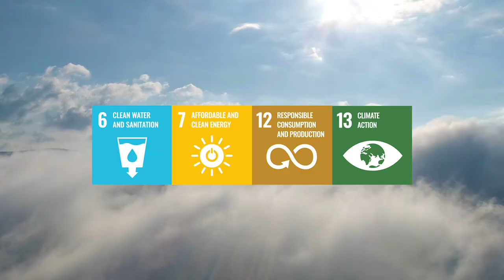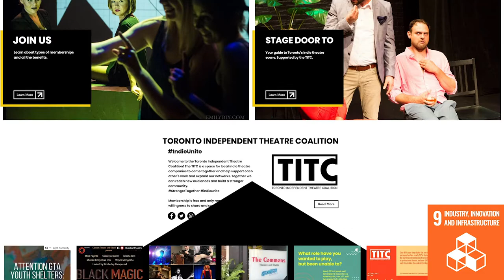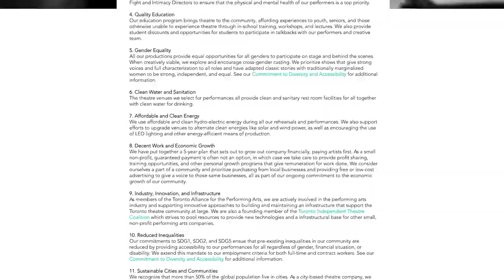YCR Movie - CANADA - Conor Fitzgerald and Emily Dix - "Bygone Theatre & the SDGs"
Youth Climate Report is proud to present this film detailing how a theatre company in Canada has incorporated ALL 17 of the UN's Sustainable Development Goals (SDGs) in their corporate mandate and professional philosophy. An inspiring model for all businesses worldwide. This film will make its World Premiere at the SDG Action Awards ceremony on UNTV March 25-26, 2021. Register today (it's free) to watch the show